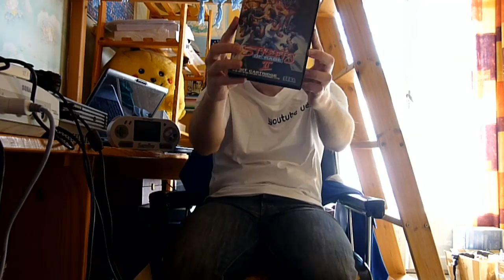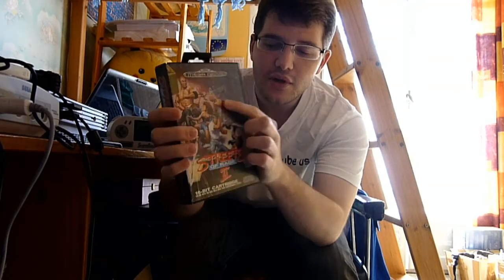Retro Zouigui #11 - Streets of Rage 2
10em test Retro Zouigui avec cette fois ci un jeu de baston, un excellent, Streets of Rage 2 sur MegaDrive !! c'est LE meilleur Streets of rage des 2 et l'un des BEST beat em up DU MONDE (et y'en a des geniaux aussi sur Arcade)